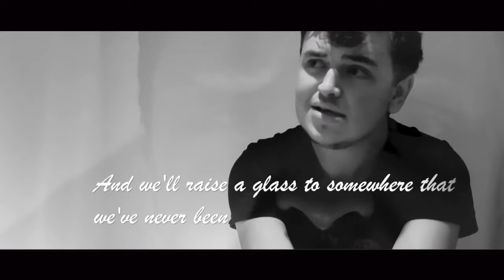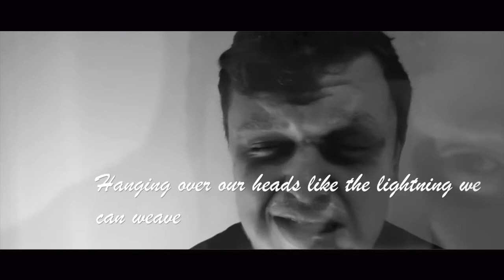Lost Like Alice - In Our Lifetime (Official Video)